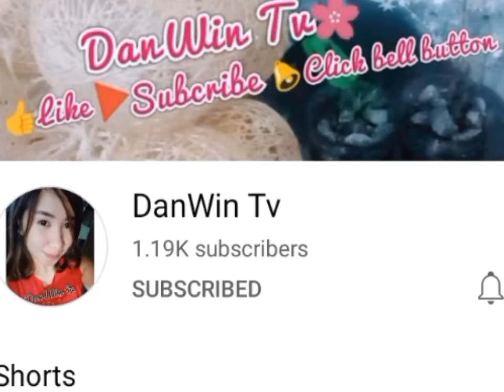Try ko lang.Amazing!!@danwintv4488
Try ko lang.Amazing!!‎@DanWin Tv